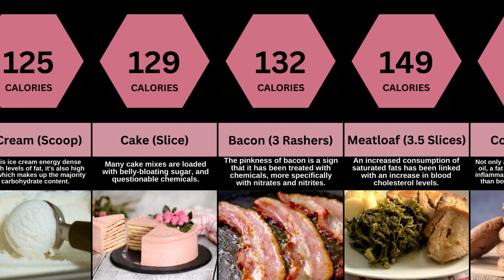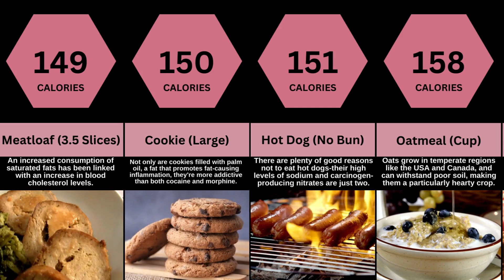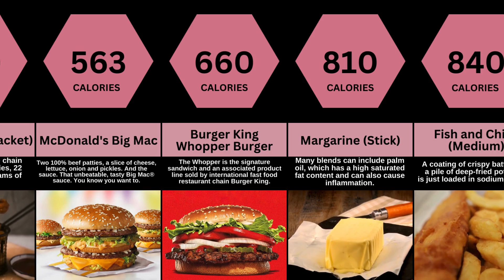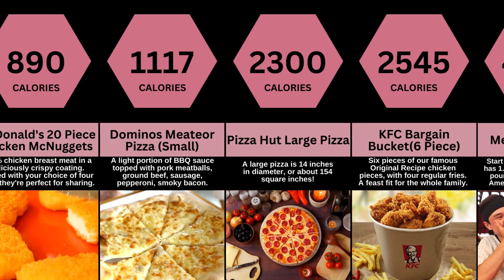Highest Calories Foods | High Calories Fast foods | Comparision Tv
In this video  we dive into the world of high-calorie foods, Fast food and Daily Foods.Whether you're looking to gain weight, fuel up for an intense workout, or just curious about calorie-dense foods, this video has got you covered.
Calories in Popcorn (Small)
Calories in Wheat Bread (Slice)
Calories in Dried Fruits (Packet)
Calories in White Bread (Slice)
Calories in Peanut Butter (Tablespoon)
Calories in Granola Bar
Calories in Cheddar Cheese (Slice)
Calories in Muffin
Calories in Organic Extra Virign Olive Oil (16o2)
Calories in Ice Cream (Scoop)
Calories in Cake (Slice)
Calories in Bacon (3 Rashers)
Calories in Meatloaf (3.5 Slices)
Calories in Cookie (Large)
Calories in Hot Dog (No Bun)
Calories in Oatmeal (Cup)
Calories in Doughnut (Medium)
Calories in Brown Rice (Cup)
Calories in Belgian Waffles (2 Waffles)
Calories in Pasta (Bowl)
Calories in Chocolate Bar
Calories in Candy
Calories in Bagel
Calories in Cheesecake (Slice)
Calories in Cinnamon Rolls (Bun)
Calories in Pizza (Slice)
Calories in Tortilla Chips (Packet)
Calories in Cereals (Bowl)
Calories in Mac & Cheese (Cup)
Calories in Pancakes (2 Cakes)
Calories in Nachos (Portion)
Calories in Cheese Burger (Small)
Calories in French Fries (Medium)
Calories in Burger King Bacon Double Cheeseburger
Calories in Biscuits (2-3)
Calories in Potato Chips (Bag)
Calories in Onion Rings (Packet)
Calories in McDonald's Big Mac
Calories in Burger King Whopper Burger
Calories in Margarine (Stick)
Calories in Fish and Chips (Medium)
Calories in Subway 12" Italian BMT
Calories in McDonald's 20 Piece Chicken McNuggets
Calories in Dominos Meateor Pizza (Small)
Calories in Pizza Hut Large Pizza
Calories in KFC Bargain Bucket(6 Piece)
Calories in Mega Mel Burger